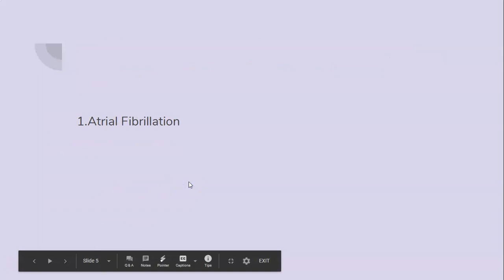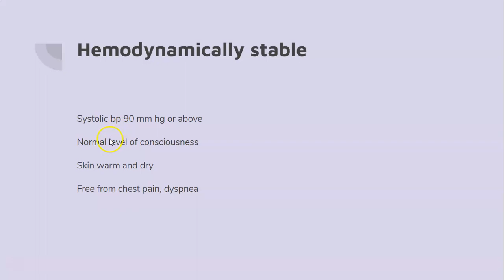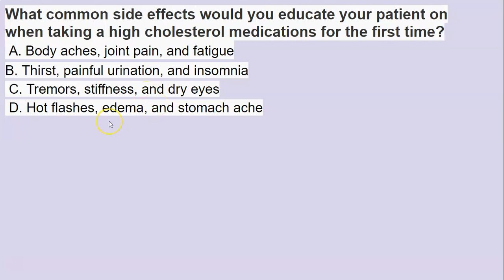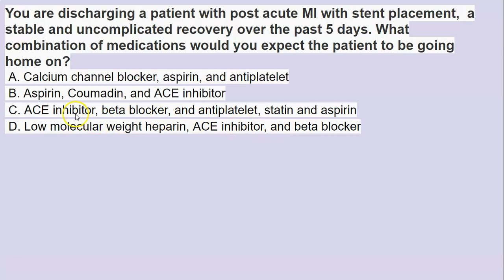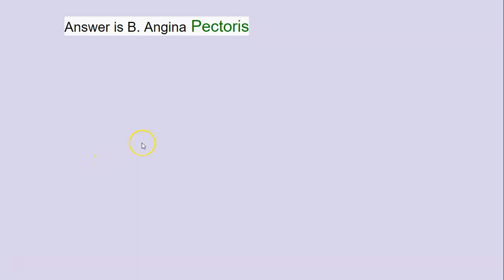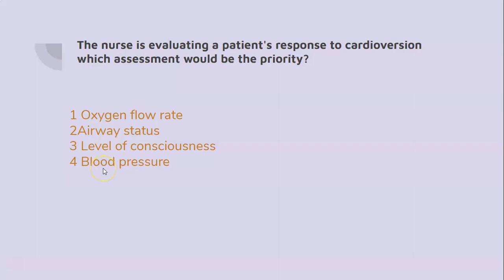മലയാളത്തിൽ Nursing crash course/cardiac questions review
cardiovascular system reviews for nurses,